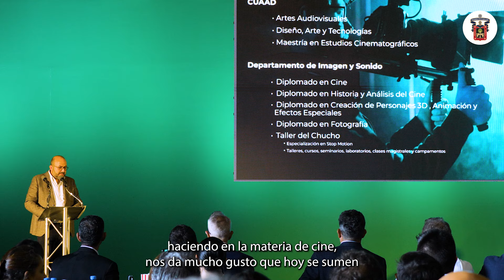Anuncio de la nueva sede del Centro Universitario de Chapala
Ya presentamos el espacio que albergará el Centro Universitario de Chapala, así como su nueva oferta de carreras vinculadas a la creación cinematográfica y audiovisual.